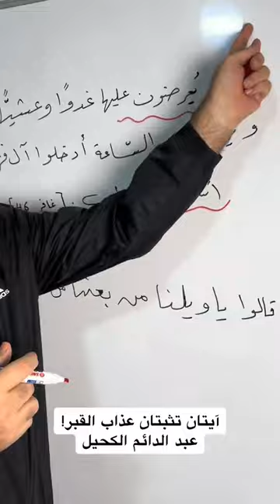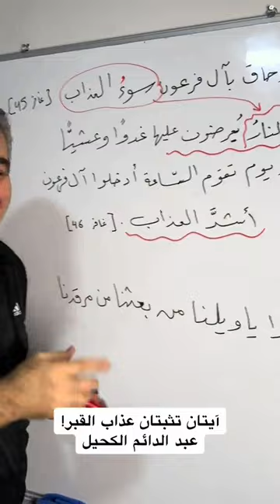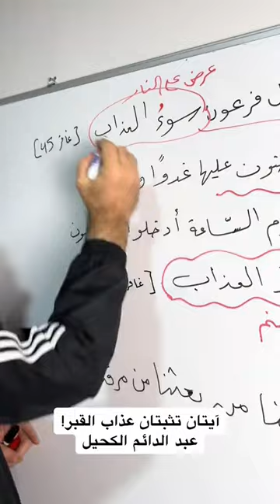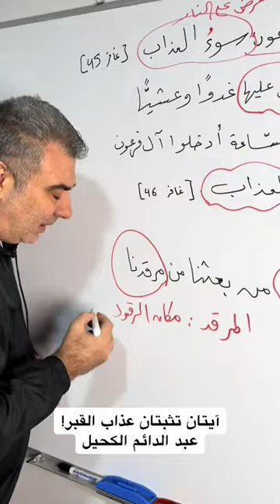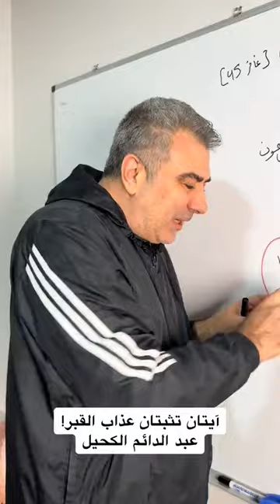من القران فقط.. الرد على من ينكر عذاب القبر